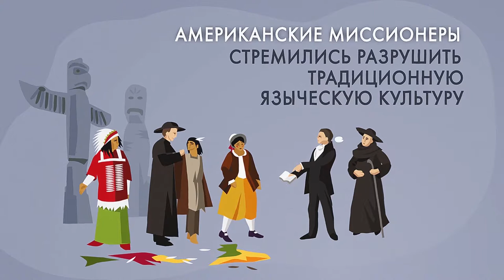Orthodox Alaska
"Russian Orthodox Church defended the culture of the American Indians. How did it happen?"

What did the police look like during the times of Ivan the Terrible? What is the difference between Cumans and Pechenegs? How did the climate actually influence the history of Russia? Learn these and many other interesting facts in our new project "A Minute of History".

A Minute of History is a series of one-minute videos, each telling an interesting, but little-known story about Russian history, a story that affected the history and culture of both the country and the whole world. The clips have been created by the interregional public organization of large families "The Big Family" with the support of the Presidential Grants Fund. The information partner of the project is the Orthodox magazine "Foma".